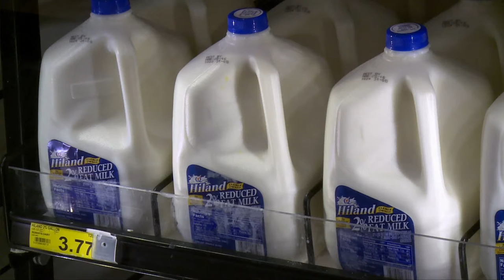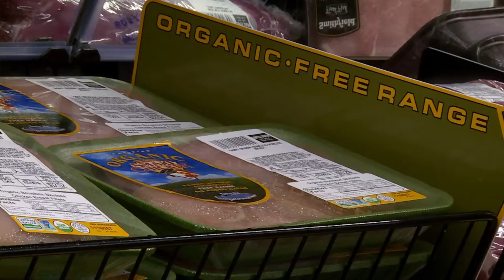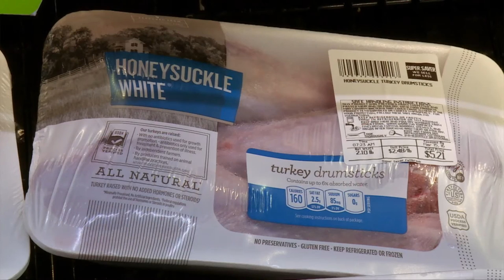Food Safety - Stephen Ostroff - October 21, 2016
Stephen Ostroff, Food and Drug Administration deputy commissioner for Foods and Veterinary Medicine, outlines finalized rules for the Food Safety Modernization Act.